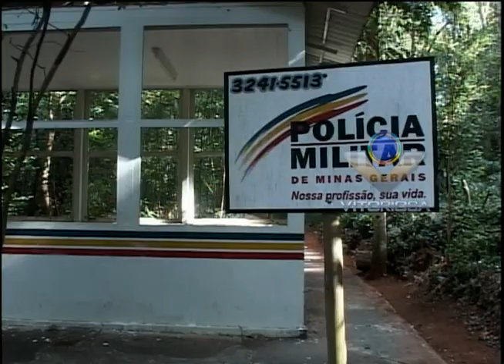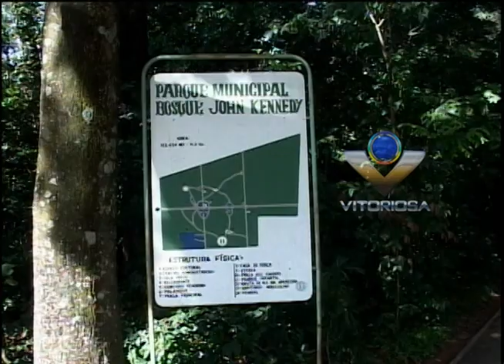Bosque John Kennedy pede socorro - parte 2